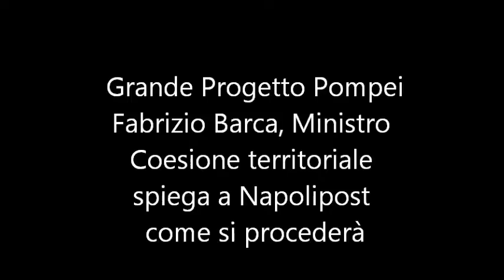Pompei, parte il grande progetto: ministro coestione territoriale spiega come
Pubblicati i primi cinque bandi per interventi di restauro e consolidamento di cinque domus di Pompei. Il ministro per la Coesione territoriale, Fabrizio Barca, spiega come si procederà: è una rottura rispetto al passato perchè vi è il coinvolgimento di tutte le istituzioni competenti. Presto restaurate le domus di Sirico, del Marinaio, dei Dioscuri, Pareti Rosse e Criptoprtico.